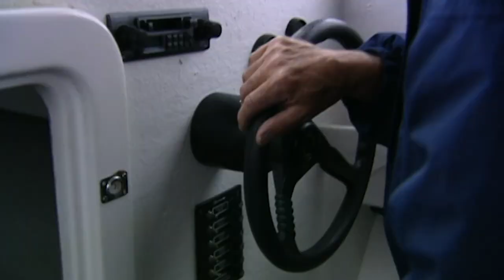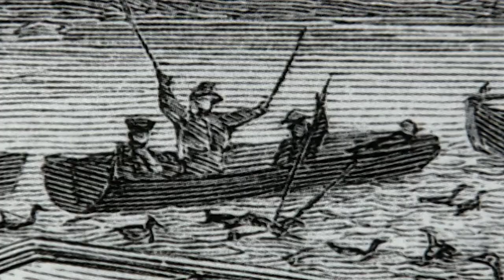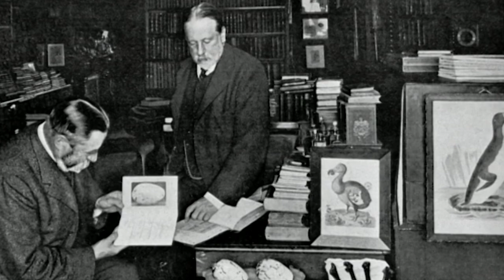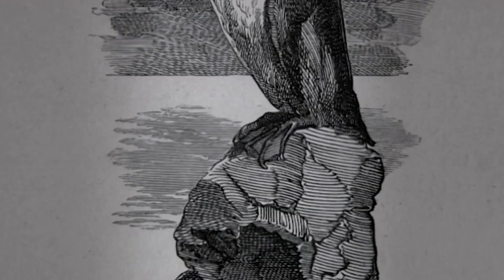Why The Great Auk Was A Superior Flightless Bird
The great auk was known for its fat, eggs, and feathers which were sold as commercial goods. By the 1770s the penguin-looking creature was overhunted and threatened by man. Museums and collectors took an avid interest in the great auk as its population declined, but overhunting and changes to the species' environment contributed to the species extinction.